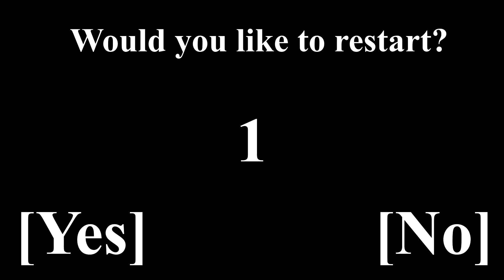mild's house incident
funny man in the basement

this is my friend Mild's house in bloxburg.